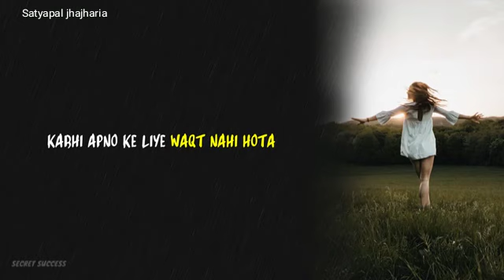Jindagi bhi Badi Ajeeb Hoti Hai sad WhatsApp status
Jhajharia